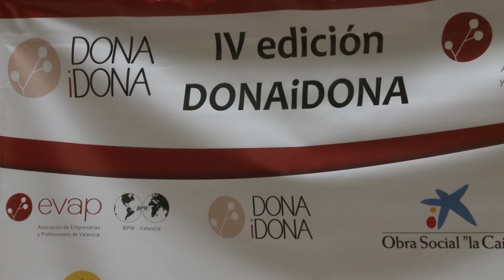Oltra: 'És necessari posar en valor el treball de les dones, el remunerat i el que no es paga'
La vicepresidenta del Consell i consellera d'Igualtat i Polítiques Inclusives, Mónica Oltra, ha defensat la necessitat de posar en valor el treball de les dones, "el remunerat i el que no es paga", per a poder arribar a la igualtat real, ja que representen "la meitat de la població i som imprescindibles perquè la societat funcione", ha advertit.

La vicepresidenta del Consell y consellera de Igualdad y Políticas Inclusivas, Mónica Oltra, ha defendido la necesidad de poner en valor el trabajo de las mujeres, "el remunerado y el que no se paga", para poder llegar a la igualdad real, puesto que representan "la mitad de la población y somos imprescindibles porque la sociedad funciono", ha advertido.